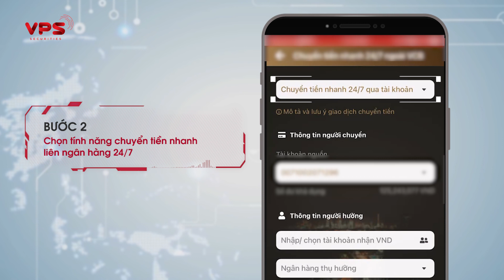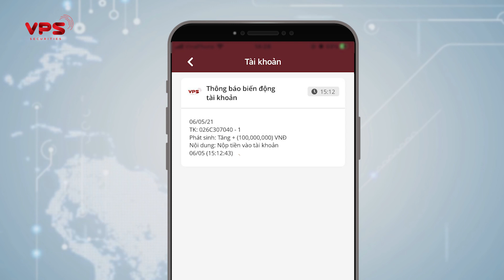Hướng dẫn chuyển tiền vào tài khoản chứng khoán với định danh 9611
Mã số định danh 9611 là sản phẩm hợp tác giữa Công ty Cổ phần Chứng khoán VPS (VPS) và Ngân hàng Thương mại cổ phần Đầu tư và Phát triển Việt Nam (BIDV) để đem đến trải nghiệm chuyển tiền vào tài khoản chứng khoán “Nhanh - Tiện - Ưu đãi":
- Nhận tiền vào tài khoản chứng khoán NHANH
- Chuyển tiền TIỆN lợi, đơn giản từ mọi ngân hàng
- ƯU ĐÃI phí giao dịch dành riêng cho khách hàng VPS

👉 Mở tài khoản chứng khoán tại VPS ngay và trải nghiệm chuyển tiền ưu việt cùng 9611

💥 VPS – Vượt trội và Khác biệt 💥
Trải nghiệm miễn phí giao dịch chứng khoán cùng nhiều tiện ích đầu tư hấp dẫn trên cùng một ứng dụng